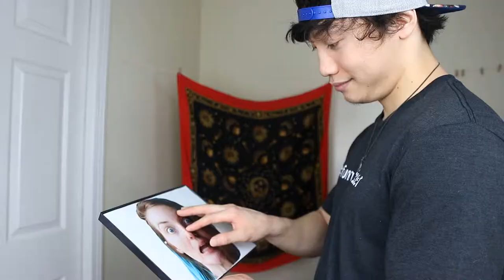Because it happens...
Sometimes things happen and it's just the way things are.

Because it happens - Victor Win